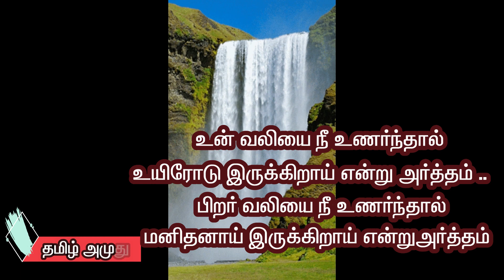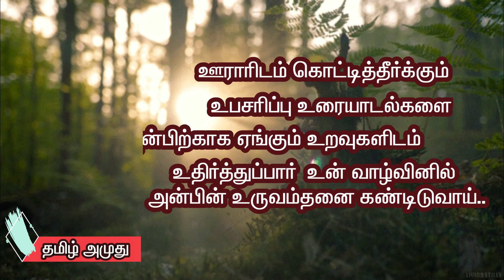How do I Relax My Mind in 2-Minutes|| vlog 1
Relaxation isn't only about peace of mind or enjoying a hobby. Relaxation is a process that decreases the effects of stress on your mind and body.
Learn how to relieve stress and boost your mood with powerful relaxation with the best technique such as listen music with motivational quotes from our Tamil Amudhu channel or other techniques are mindfulness meditation, deep breathing, visualization, and yoga.
Tamil Motivational Quotes | How do I Relax My Mind in 2-Minutes